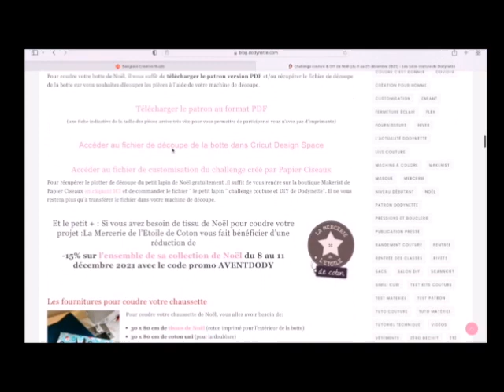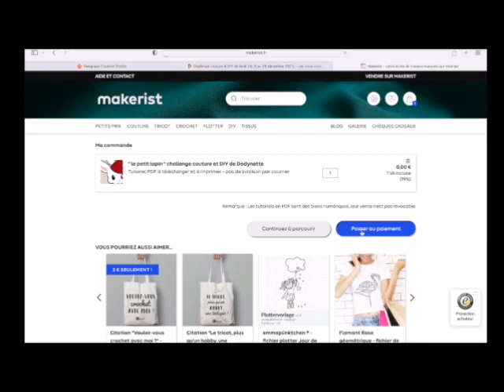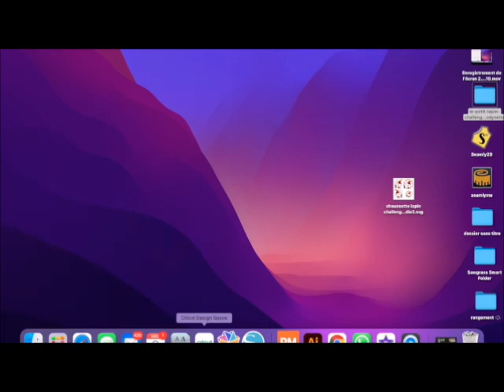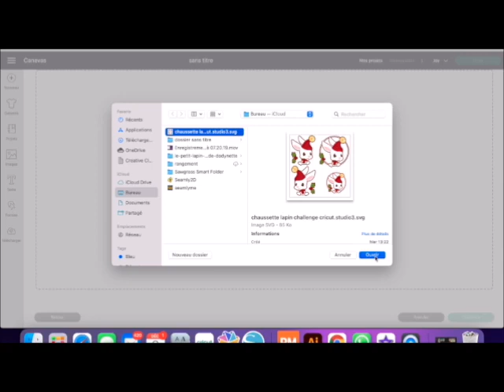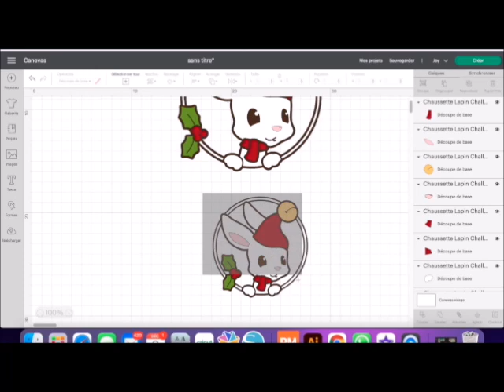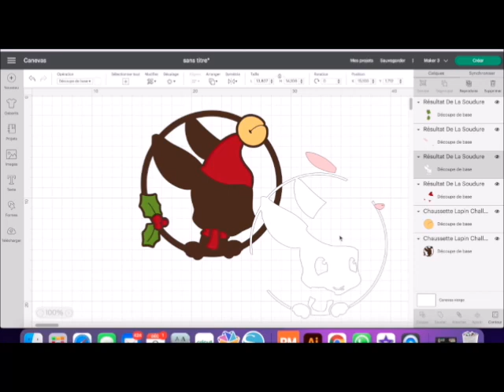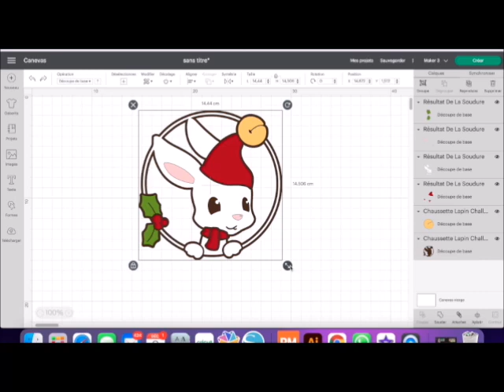Créer un motif de découpe avec Design Space et votre machine de découpe Cricut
Un challenge couture et customisation est organisé sur le blog du 8 au 25 décembre 2021 !

Le projet est de coudre une chaussette de Noël pour tenter de remporter plus de 500€ de cadeaux mis en jeu par les partenaires du challenge.
Retrouvez toutes les informations sur le challenge, le patron et les différents tutoriels sur le blog

Cette vidéo vous explique guide en pas à pas pour importer le Plotter de découpe du challenge dans le Cricut Design Space puis réaliser la découpe des différentes parties dans du flex.
La dernière partie vous explique comment réaliser l'assemblage du motif sur le chaussette de Noël.

Le plotter de découpe créé par Papier Ciseaux est disponible gratuitement chez Makerist par là

Les machines de découpes utilisées sont la Cricut Maker 3 et la Cricut Joy

La presse utilisée  est la Cricut easypress mini

Vidéo réalisée par Lo Créations pour Dodynette